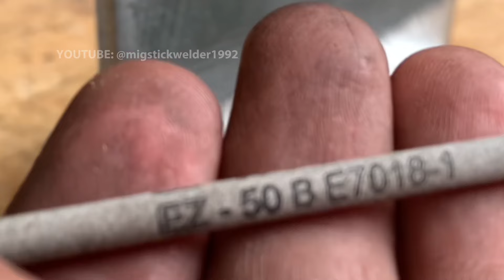Electrode E7018 and E6013 stick welding | welding tricks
Welding for you
 watch and learn
E7018 and E6013 stick welding